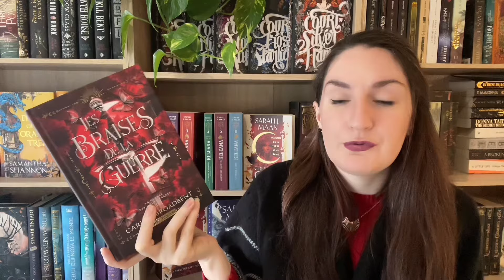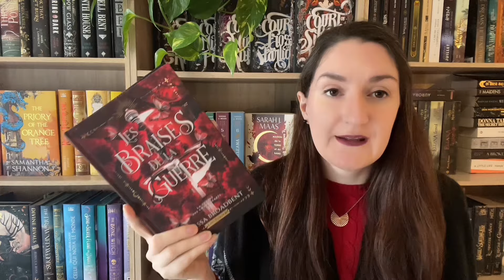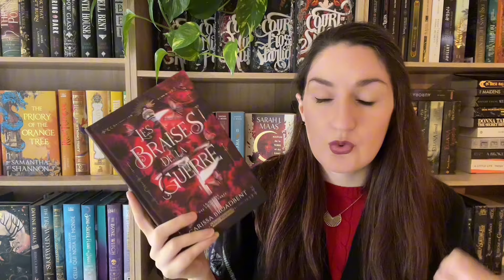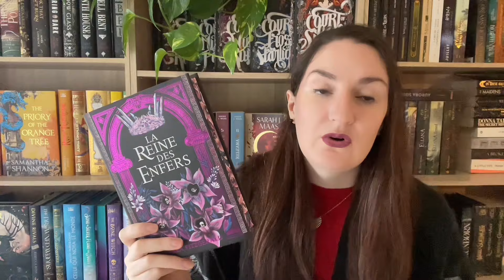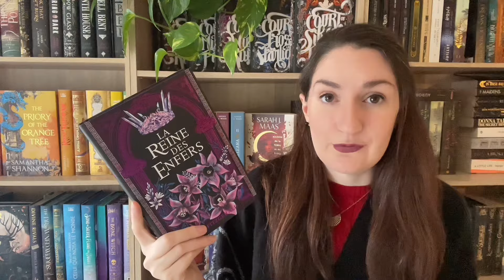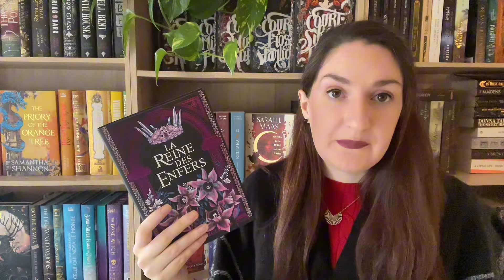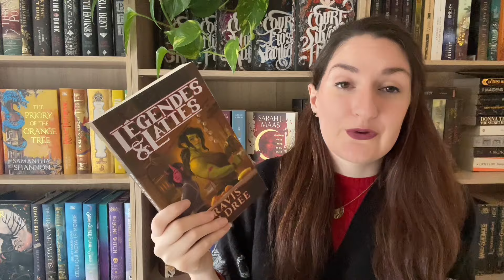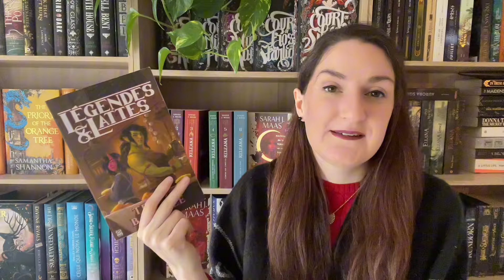Bilan lecture Septembre 📚 Que de bonnes lectures et un gros coup de cœur !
Quelle est votre meilleure lecture de Septembre ? 👀

Hello ! ☕

Petit bilan mensuel de mes lectures de Septembre. 🍂 Je n'ai pas l'habitude d'en faire, je voulais aller assez vite sur les livres tout en vous donnant assez d'informations pour savoir si ça peut vous plaire ou non! Bref j'ai encore trop parlé !

Chaine de l'artiste :  @DavidGrambergMusic

Merci de m'avoir regardée et bonnes lectures ! ♥️

𝙻𝚒𝚟𝚛𝚎𝚜 𝚖𝚎𝚗𝚝𝚒𝚘𝚗𝚗é𝚜 :
* Service Presse

- Les Braises de la Guerre de Carissa Broadbent - Bookmark
- La Reine des enfers de Bea Fritzgerald - Nathan
- Légendes et Lattes de Travis Baldree - Ynnis
- The Pumpkin Spice Café de Laurie Gilmore - (VO)
- La maison aux sortilèges de Emilia Hart - J'ai Lu
TW : Agression Sexuelle 🟣 , Violences conjugales, violences physiques et morales

𝙲𝚑𝚊𝚙𝚒𝚝𝚛𝚎𝚜 :

00:00 Introduction
00:24 Les braises de la guerre
08:51 La Reine des enfers
14:50 La femme de ménage
16:08 Légendes & Lattes
18:25 The pumpkin spice café
19:53 La maison aux sortilèges
26:29 Clôture de la vidéo
27:01 Outro